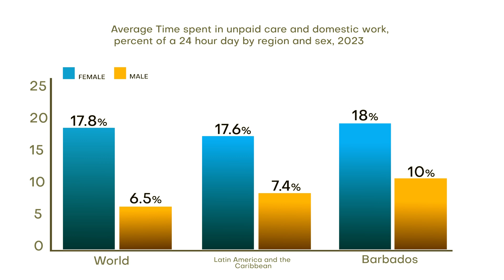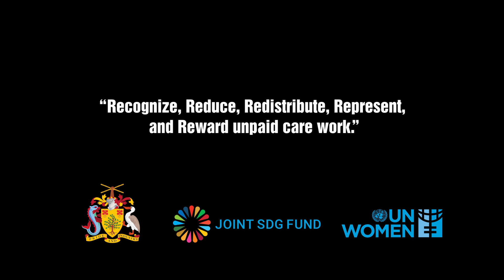5Rs of Unpaid and Paid Care Work in Barbados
Description: This UN Women feature video captures focus group discussions on “Recognising, Reducing, Redistributing Unpaid Care Work and Rewarding and Representing Paid Care Work in Barbados” under Joint SDG Fund Project ‘Integrated Population Data and Policy Solutions to Accelerate SDGs Achievement in Barbados and Montserrat’.

Participants representing mothers, fathers, people living with disabilities, members of the faith-based community and youth shared their experience with unpaid care work and feedback on what policies, programmes, and services are needed to address the challenges.

Care work is ever-present in all our lives. It can be paid or unpaid. Paid care work includes work done by domestic workers, and paid workers at hospitals, long-term care facilities, homes for the elderly. Unpaid care work is caring work that is done without remuneration, most often provided by household and family members such as childcare, domestic chores, shopping, paying bills, pet care, elderly care, etc.